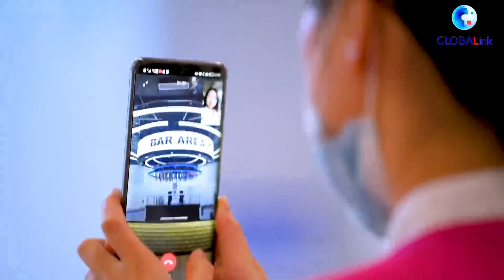【盤子從天上掉下來？機器人廚師為北京冬奧會服務】 Robot chefs serve at Beijing Olympic Winter Games~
Smart burger machine, automatic woks, and even a robot bartender... To minimize human contact amid the pandemic, robots have been deployed in smart restaurants at Beijing Winter Olympic Games.